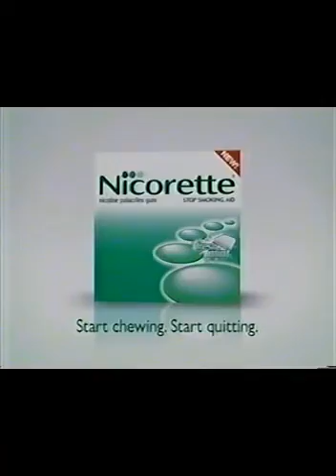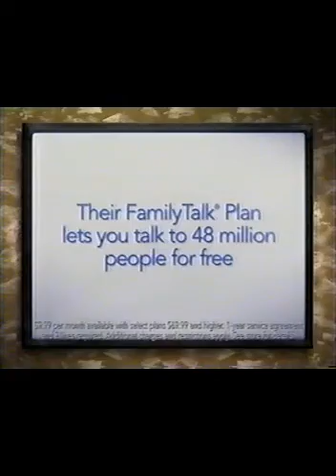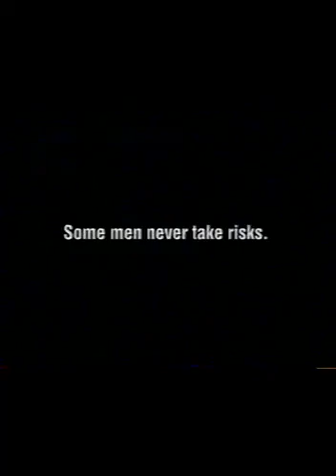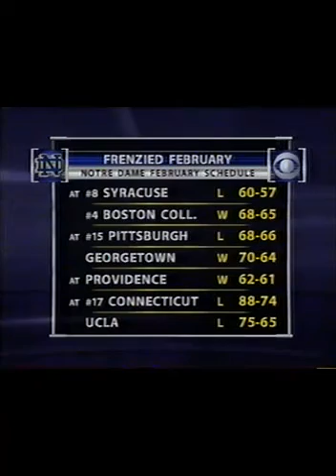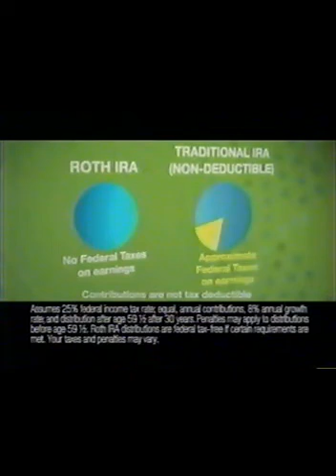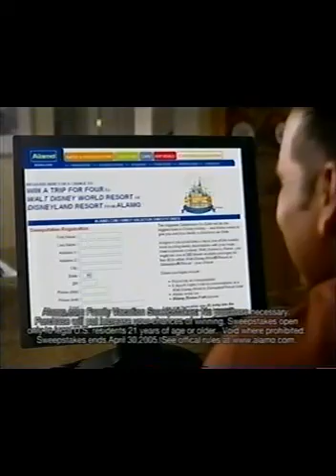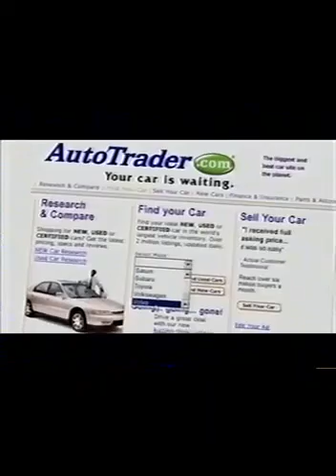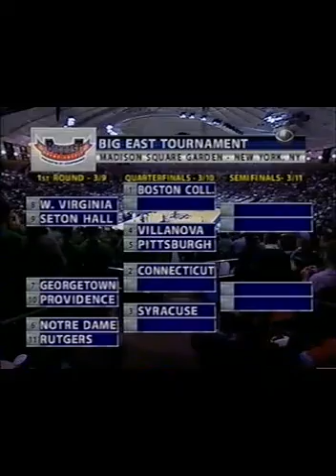Pitt Panthers at Notre Dame Fighting Irish 3/5/05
Pitt beats Notre Dame 85-77 in front of a CBS national audience as Chris Taft and Chevon Troutman combine for 48 points and 20 rebounds.